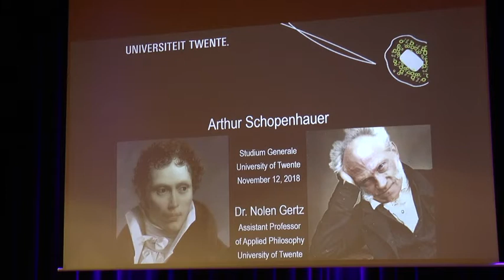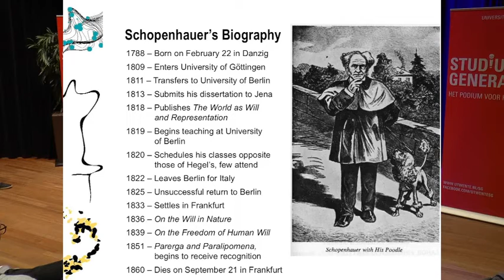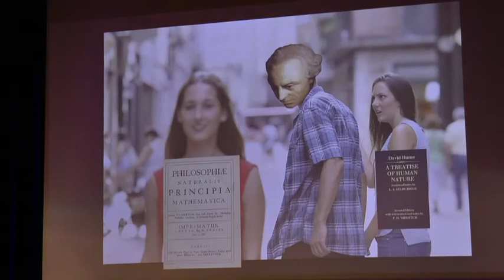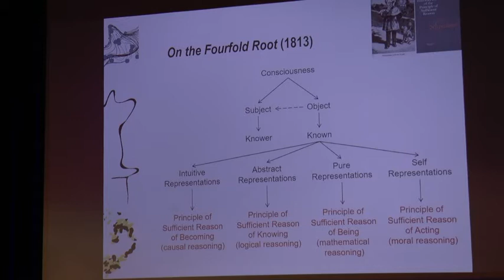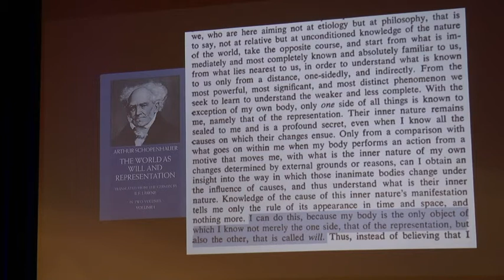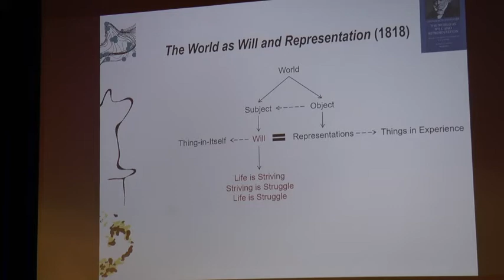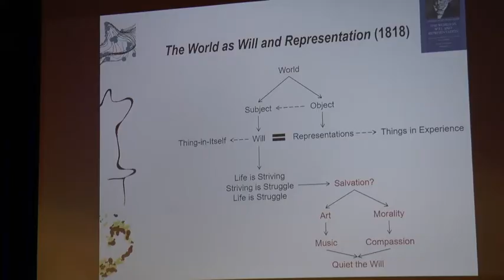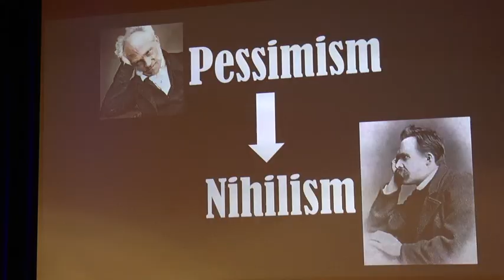Schopenhauer - Studium Generale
Arthur Schopenhauer (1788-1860) was a romantic philosopher who stated that the world in its deepest essence consisted of nothing but blind will. How did he come to such drastic and pessimistic insights? Why did he see himself as the one and only heir of Kant? And what about his troubled relationship to universities and women? Dr. Nolen Gertz, assistant professor of Applied Philosophy (UT), explains.